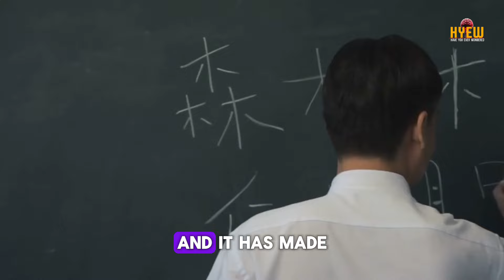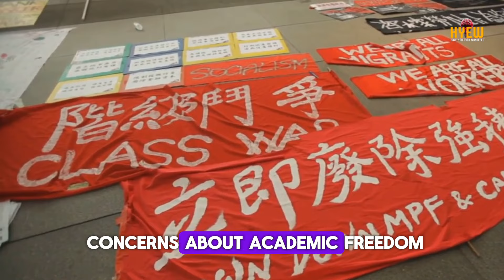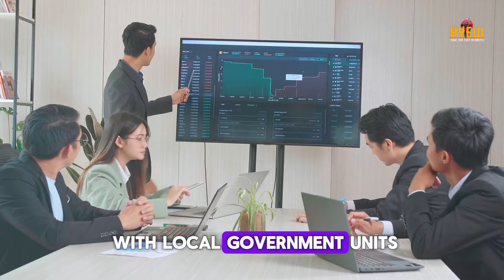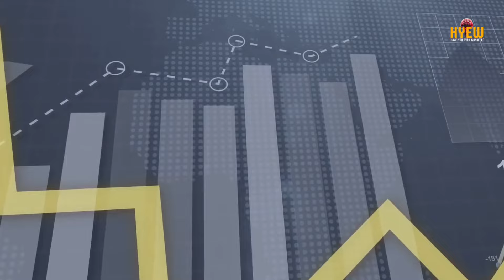THIS IS BAD: CHINA SUCCESSFULLY INVADED THE PHILIPPINES BUT...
Explore the subtle yet impactful ways in which China's growing presence is being felt in the Asia-Pacific region, particularly in the Philippines. This video delves into how China leverages soft power—through education, media, local governance, and economic partnerships—rather than military might. Discover the significant influence of Confucius Institutes in the Philippine education system, China's expanding footprint in the media landscape, and the economic ties binding the two nations. Understand the delicate balance the Philippines must maintain between sovereignty and economic cooperation, and the diverse perspectives of ordinary Filipinos toward this evolving relationship.

OUTLINE:

00:00:00 A Silent Influence?
00:00:35 Beyond Military Might
00:01:24 A Foundation for Influence
00:02:39 Shaping Perceptions Through Media
00:03:45 Investments and Partnerships
00:04:56 The Power of Cultural Exchange
00:06:04 A Double-Edged Sword
00:07:20 Sovereignty vs. Cooperation
00:07:52 Voices from Within
00:09:06 Looking Ahead